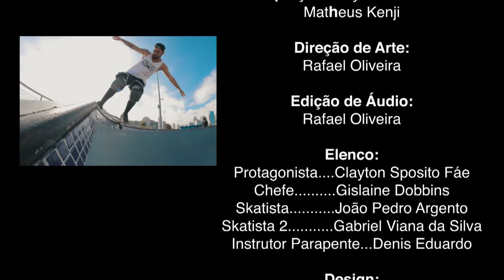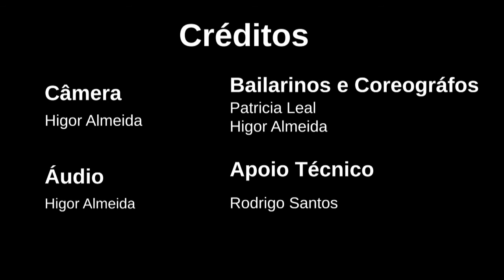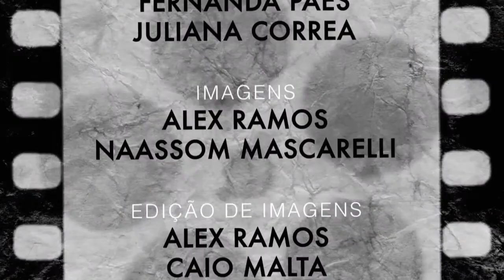MOSTRA UNISANTA EPISÓDIO 03